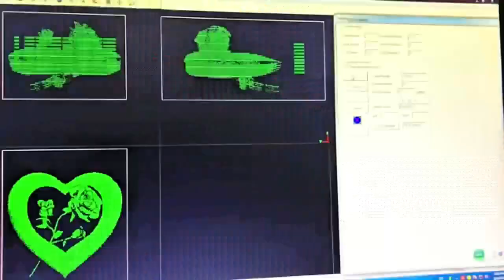2024 3D Crystal Inner Laser Engraving Equipment Glass Block Engraver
3D laser engraver for inner crystal engraving, inside glass etching, and internal acrylic marking, which is used to DIY personalized gifts.